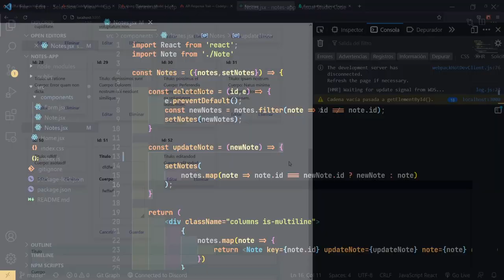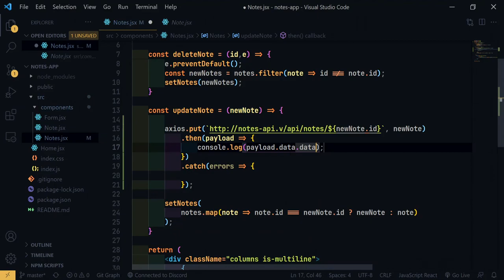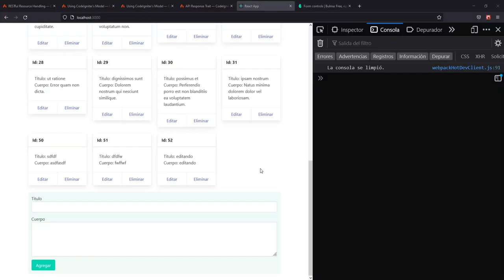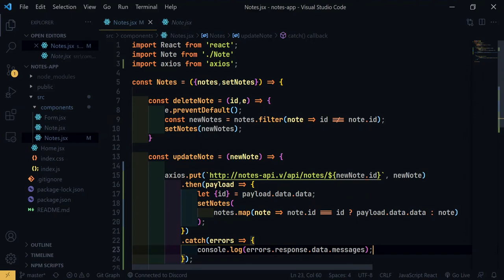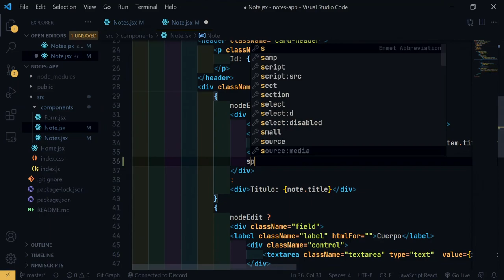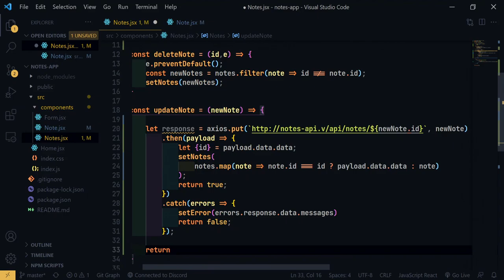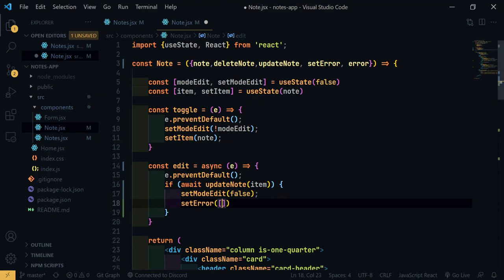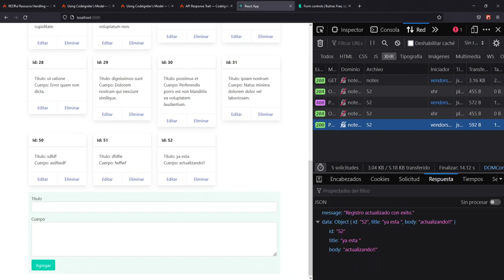20-. Integrar Update con React - React + Codeigniter 4